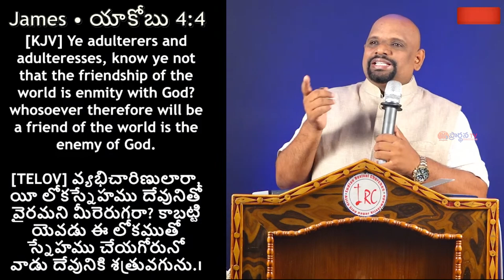13 01 2024 SUIDHAKAR PAUL GAARU అంశం : నీ సహవాసము పోగొట్టుకొనకుము.